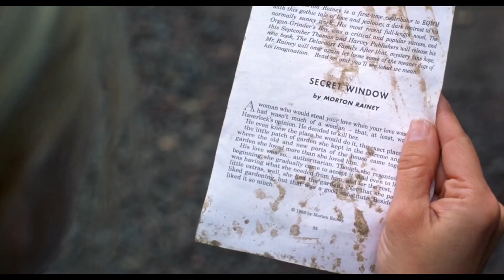Top 10 Best Psycho Thriller Movies Dubbed In Hindi With Unbelievable Ending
Top 10 Best Psycho thriller movies all movies are in hindi but few are in english such like one or two and the top 10 countdown list is created by me according to my favorite movie so do not take this list so serious because this one is just an information video so just enjoy the countdown.